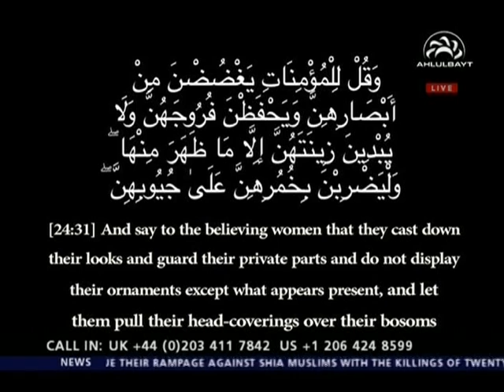Hijab and Modesty Through the Eyes of Lady Fatima (as)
Listen to Presenter Zahira Mamdani and her honourable guest Dr. Masuma Jaffer as they view hijab and modesty in the West and draw lessons from Lady Fatima Zahra's life.

Points discussed:
- What is Hijab? What does the Qur'an say about hijab?
- Why does a woman need to cover her head, if she dresses and behaves modestly?
- Rulings on Hijab: What are the minimum requirements of Hijab for women?
- Bibi Fatima (as) was the epitome of modesty, how did she conduct herself and her Hijab?
- Hijab is not just a physical dressing - what do you mean by this?
- Social hijab - what is meant by this description?
- How can we integrate Bibi Fatima's teachings of hijab into our lives?